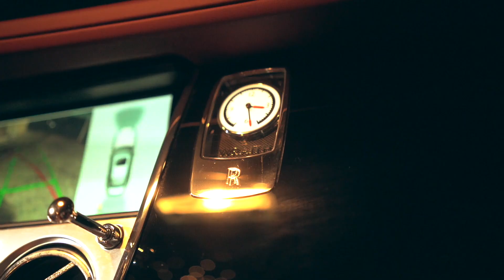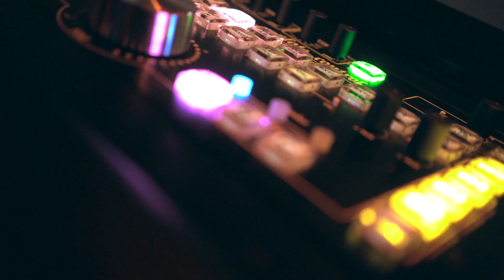AO ALIENTE' - MELODIES & MEMORIES ( OFFICIAL MUSIC VIDEO)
Official Video for "Melodies & Memories " by AO